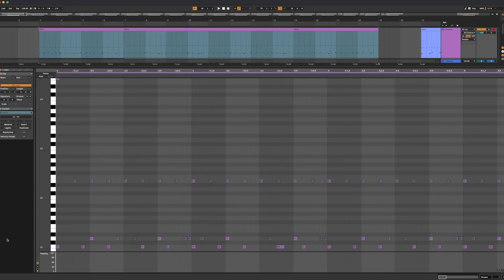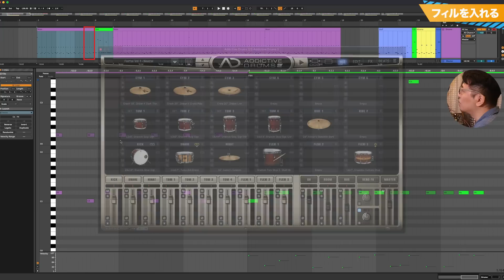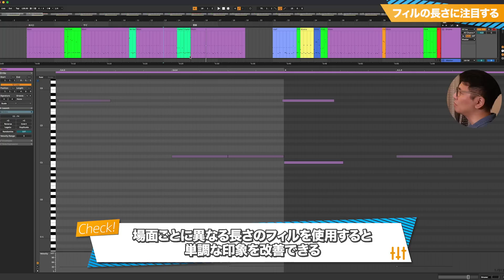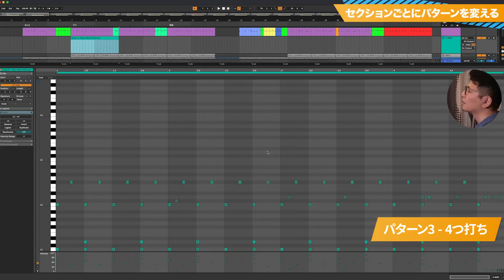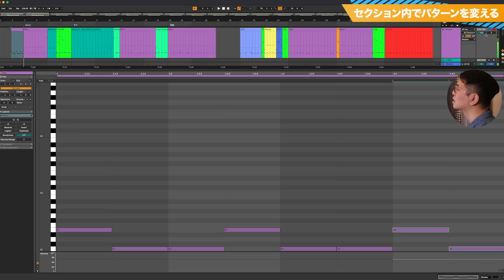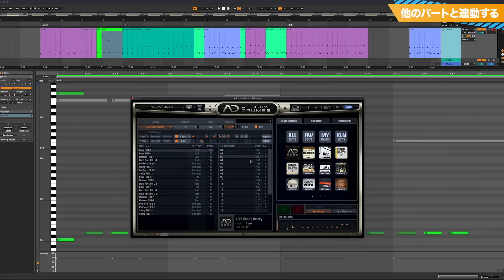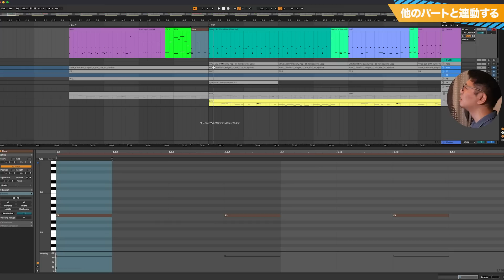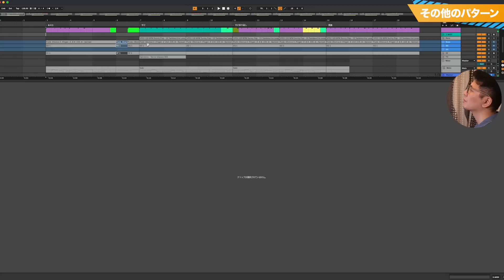ドラムの打ち込み 5つのポイント【DTM初心者必見】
今回はポップスやロック系の楽曲で、展開感や抑揚のあるアレンジを行うために、ドラムの打ち込みで確認すべき5つのポイントをお届けします。

アレンジについてよく頂くご相談内容に

楽曲全体に抑揚がつけられない
サビの盛り上がりが足りなく感じられる
予定調和で引っかかりがなく、面白みに欠ける印象になってしまう
といったものがありますが、同じような悩みを持っている方は多いのではないでしょうか？

このような問題を解消しようとする時、ついトラック数を増やしたり、ウワモノをより賑やかにすることなどに着目しがちですが、楽曲の伴奏部分に手を加える方がより良い結果が得られることも多いです。

ここでは伴奏の柱とも言えるドラムのアレンジに的を絞り、アレンジに動きをつける５つのポイントをご紹介していきます。

◆ Website（動画内容を記事でまとめています）

◆ Sleepfreaks監修 DTMパソコンはこちらから【PR】

【Addictive Drums 2について】

【関連動画】

◆【🔰超初心者向け】DTMが気になったら最初に見る動画【DTM・作曲入門講座】

【もくじ】
00:00 はじめに
01:08 デモトラックの再生
01:22 Before_デモ楽曲のプレビュー
01:48 After_デモ楽曲のプレビュー
02:44 Step1_フィルを入れる
03:39 Before/After_フィルの有無プレビュー
03:56 フィルの直前にきっかけを作る
04:04 ハイハットを徐々に開く
04:26 フィルの頭にクラッシュシンバルを入れる
04:51 4拍目にクラッシュシンバルを入れる
05:10 フィルの前に短いフィルを追加する
05:31 Step2_フィルの長さに注目する
05:53 サビの折り返しでフィルを入れる
06:51 サビの終わりにフィルを入れる
07:59 Step3_セクションごとにパターンを変える
08:20 パターン1_ハーフビート
09:42 パターン2_ アクセントをズラす
10:34 パターン3_4つ打ち
12:05 Step4_セクション内でパターンを変える
12:20 スネアを拍頭に置いたパターン
13:19 1小節を3:3:2に分割するパターン
14:54 クレッシェンドを行うパターン
15:22 Step5_他のパートと連動する
15:38 メロディと連動させる
18:32 キメを作る
19:51 番外編
19:57 出だしでフィルを入れる
21:04 ブレイクを使用する
22:21 今回学習したパターンの組み合わせ_プレビュー
22:59 さいごに

【解説 : スリープフリークス講師 宮川 智希】

★ 4000名以上の方々が登録中！Sleepfreaks ニュースレター